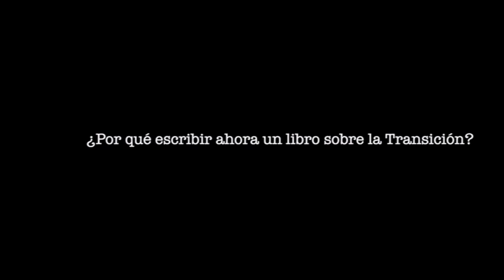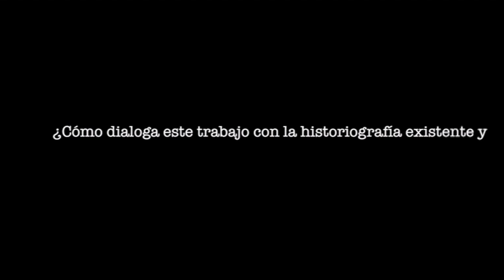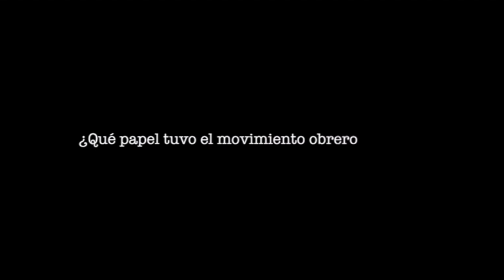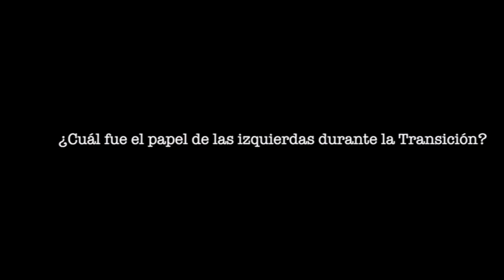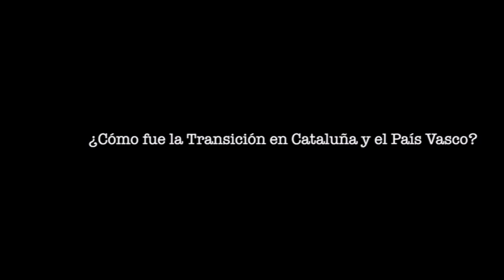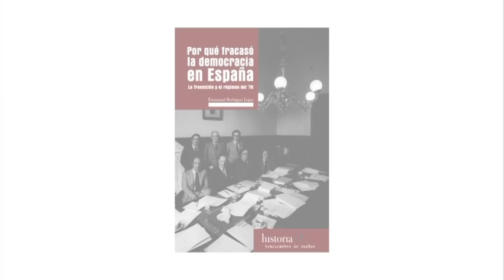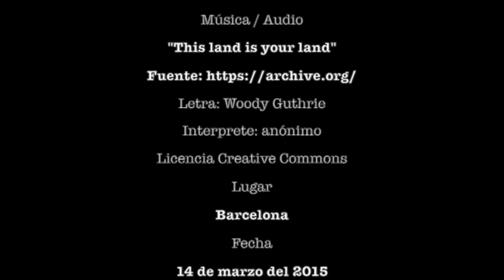Entrevista a Emmanuel Rodriguez sobre su libro: POR QUÉ FRACASÓ LA DEMOCRACIA EN ESPAÑA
POR QUÉ FRACASÓ LA DEMOCRACIA EN ESPAÑA
LA TRANSICIÓN Y EL REGIMEN DEL 78:

ISBN:  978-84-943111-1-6 / Editorial:  TRAFICANTES DE SUEÑOS.  382 páginas. Novedad editorial Marzo 2015

Después de cuarenta años de dictadura, la Transición ha sido representada y explicada como el triunfo de la democracia. Unos líderes moderados e inteligentes, un pueblo maduro y responsable, la oportunidad de un cambio político, pero sin riesgos, ni aventuras; fuera del consenso apenas quedaba espacio para las amenazas del extremismo terrorista y la involución. Esta es la imagen repetida en documentales, libros y prensa, que hasta hace bien poco ha servido de pilar ideológico de la democracia española.

En este libro se prueba una interpretación distinta y rompedora. El cambio político no se explica a partir de la acción de un puñado de grandes personajes, tampoco como resultado de un amplio consenso en torno a la democracia posible, ni siquiera como la consecuencia de los acuerdos entre élites ?las de la izquierda y el reformismo franquista? en los que se encalla la crítica corriente. La Transición, y el cambio político consecuente, se explican como respuesta a una vasta crisis ?económica, política y social? que se despliega a partir de las contradicciones que generaron las fuerzas movilizadas durante el último franquismo. Bajo esta perspectiva, el centro de la explicación devuelve el protagonismo a las luchas de fábrica, el movimiento vecinal, los nuevos movimientos sociales y, en general, la ola de cambio democrático que experimentó el país en aquellos años. Enfrentado a estas poderosas fuerzas, el problema de la Transición fue el de cómo integrarlas y así neutralizarlas. El resultado fue un régimen de nuevo cuño, la democracia liberal, que si bien satisfacía algunas de las nuevas demandas, las encuadraba en un marco político que apuntalaba y reproducía los intereses de viejas y nuevas oligarquías. En esto consistió el fracaso de la democracia en la Transición española.

Emmanuel Rodríguez López, esta obra. es sociólogo e historiador, y profesor de Geografía Política en la Universidad Complutense de Madrid. Forma parte de la Fundación de los Comunes y del Observatorio Metropolitano de Madrid.

Compagina su labor de investigación con una activa militancia en distintos movimientos sociales. Es colaborador habitual de los periódicos Diagonal, Público y ElDiario.es. Otras obras suyas publicadas en esta editorial son: Hipótesis democracia (2013), El gobierno imposible. Trabajo y fronteras en las metrópolis de la abundancia (2003) y con Isidro López, Fin de ciclo. Financiarización, territorio y sociedad de propietarios en la onda larga del capitalismo hispano (2010).